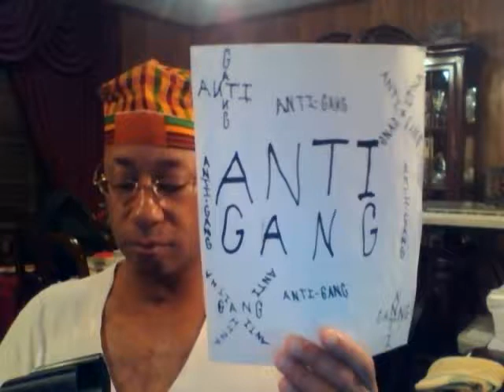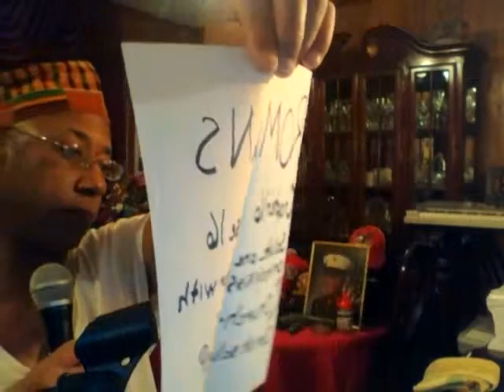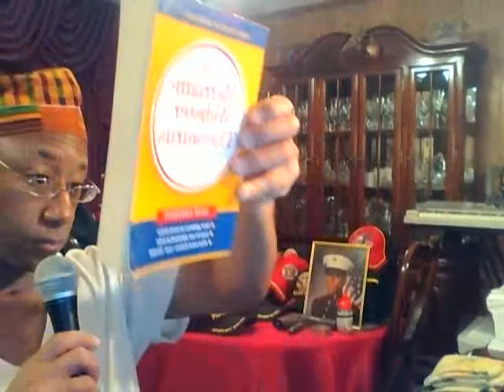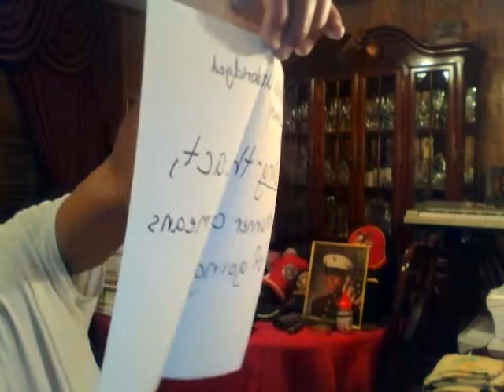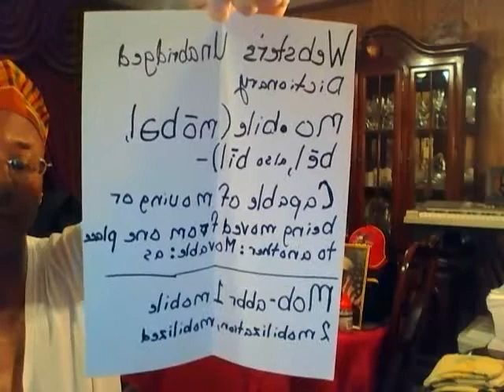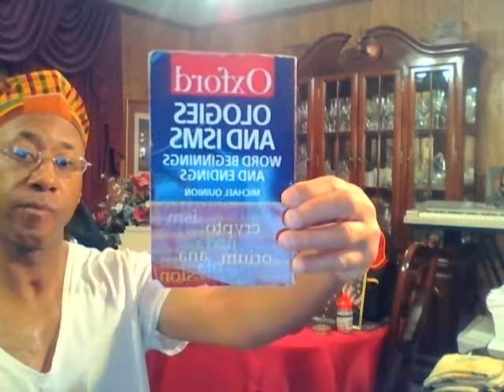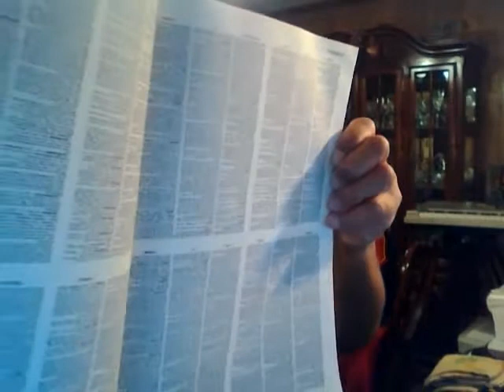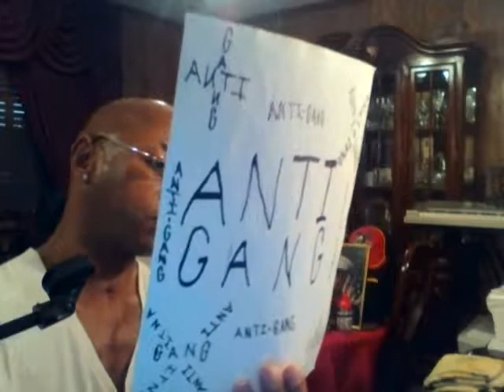Capture 20171204BY:Eric D. Johnson"(BrightShine)""(AFRICAN TRADITIONAL RELIGION)" 12-03-2017